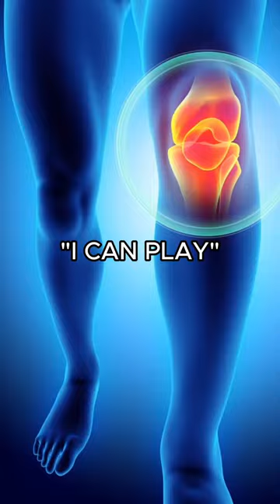football footballshorts shorts shortvideo trending